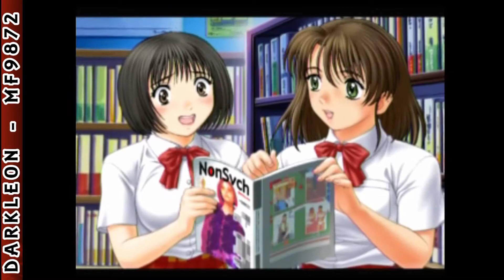Dreamcast - Roommate Asami - Okusama wa Joshikousei Director's Edition © 2002 Datam Polystar - Intro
DESCRIPTION
Roommate Asami: Okusama wa Joshikousei Director's Edition is an Adventure game, developed by Fupac and published by Datam Polystar, which was released in Japan in 2002.